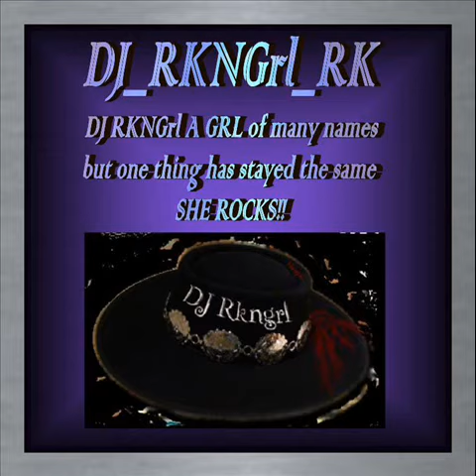outcast club music banner